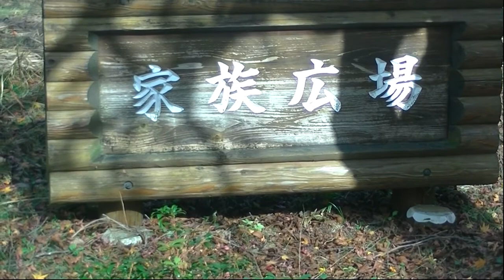埼玉の紅葉 穴場でノンビリ派のためのBest4 楽しいウォ－キング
YouTubeチャンネル【Nature316】総合案内
穴場でノンビリ派の為の,県民の森、鎌北湖,
あじさい山公園、曼殊沙華公園の案内です。